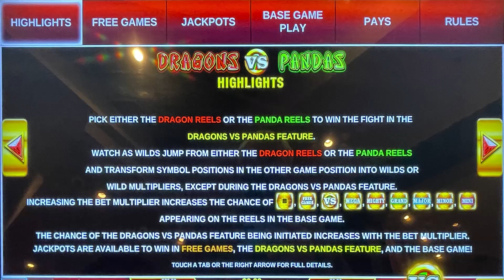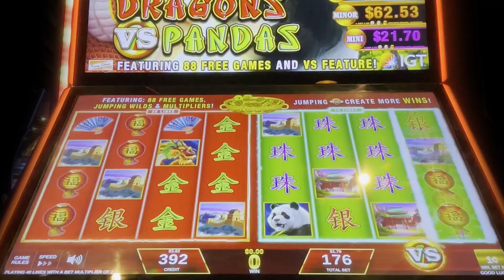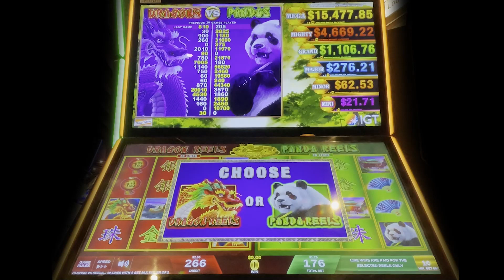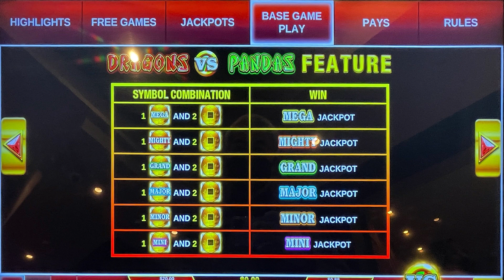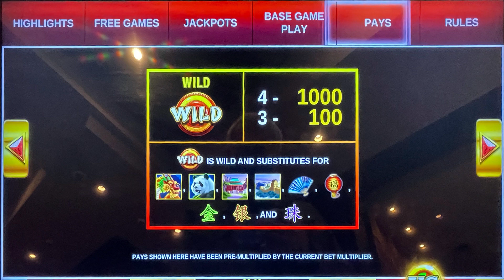⭐️ New - Dragon vs Pandas Slot Machine Feature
Played at / Slot Brand: Sycuan Calif. / IGT (King Show)
When: April 2021